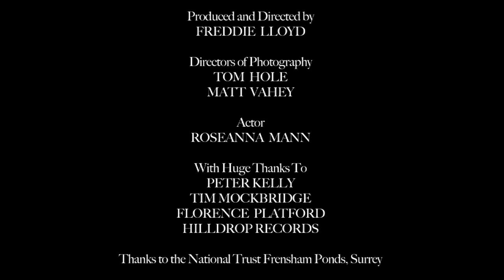Nicholas Stevenson - Comet (Music Video)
Official Video for Comet by Nicholas Stevenson, taken from his album "Phantom Sweetheart" which is available on Hilldrop Records.

Directed and Produced by Freddie Lloyd

Directors of Photography - Tom Hole and Matt Vahey

Edited by Freddie Lloyd and Matt Vahey

Starring Roseanna Mann

Timelapses shot by Freddie Lloyd
With thanks to Peter Kelly for shooting the Behind the Scenes and Tim Mockridge.